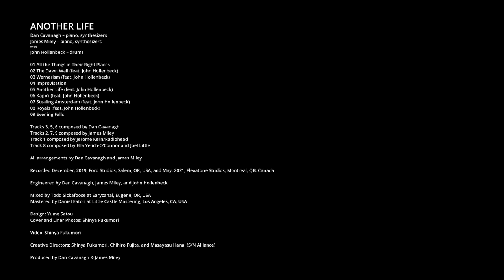【S/N Alliance】Dan Cavanagh & James Miley with John Hollenbeck - Another Life (Album Teaser)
Dan Cavanagh and James Miley, on grand pianos, partner with renowned drummer John Hollenbeck on the inspired new album Another Life

二台のピアノが、こんなにも美しく透明に響くものなのか。
そしてドラムの音色が、その空間に魔法をかける。

Another Life - Dan Cavanagh & James Miley with John Hollenbeck​ (ダン・キャヴァナー＆ジェームス・マイリー with ジョン・ホーレンベック)

Dan Cavanagh - piano/synthesizers
James Miley - piano/synthesizers
with
John Hollenbeck - drums

SNAL-003 | ¥3,000+tax
OUT ON 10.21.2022 in Japan
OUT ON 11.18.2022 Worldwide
Pre-Release Single "Another Life" OUT ON 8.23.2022

Recorded December, 2019, Ford Studios, Salem, OR, USA, and May, 2021, Flexatone Studios, Montreal, QB, Canada

Engineered by Dan Cavanagh, James Miley, and John Hollenbeck

Mixed by Todd Sickafoose at Earycanal, Eugene, OR, USA
Mastered by Daniel Eaton at Little Castle Mastering, Los Angeles, CA, USA

Design: Yume Satou
Cover & Liner Photos: Shinya Fukumori

Creative Directors: Shinya Fukumori, Chihiro Fujita, & Masayasu Hanai (S/N Alliance)

Video by Shinya Fukumori

Produced by Dan Cavanagh & James Miley

Special Thanks to Mitch Paola and the Portland Piano Company for generously providing a matching Shigeru Kawai SK3 grand piano for the recording sessions at Ford Studios in Salem, Oregon.

This recording was made possible in part with the support of the Atkinson Fund for Faculty Development at Willamette University, as well as the Office of the Dean of Liberal Arts, University of Texas at Arlington.